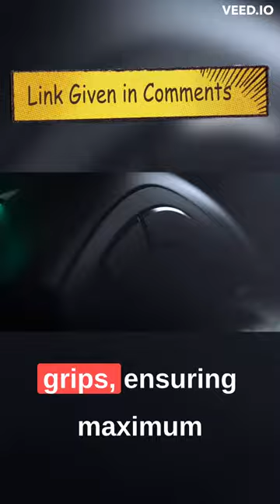Best Gaming Mouse 2023